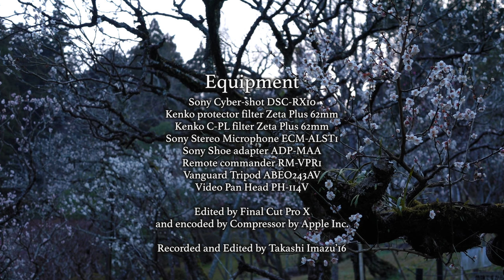成田山新勝寺の夕暮れと梅の花 Dusk and plum flowers in Naritasan Shinshoji temple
宗吾霊堂を後にして本来の目的地、成田山新勝寺に行きました。
宗吾霊堂が思いの外素晴らしいところだったのでつい長居して
ここに来るのが遅くなりました。
今回の撮影の目的が、あまり明るい時間から来ると梅の花のような先生な被写体は簡単に白飛びをしてディティールが損なわれることが多いので、夕暮れ時の柔らかい日差しに照らされた様子を梅の花に近づいて撮影することだったのです。
宗吾参道は時間を潰すのにいい場所はないかと思って行きましたが、想像を超えていいところで歴史的背景のある重厚な場所でしたので宗吾霊堂での撮影に夢中になりすぎて、成田山についてのはやや遅い時間帯でした。
しかし、かなり多くのスナップを撮影できました。
本来三渓園で梅の花をしっかりよって撮りたかったのですが、あまりに広く写すものも多かったために梅に近づいて大きく取るというのがやや難しかったです。
成田山の梅園の方がむしろそういういう撮影には大いに向いていると思います。
梅の色の種類もこちらは豊富であると思います。
とても撮影は楽しかったです。

After leaving Sogo Reido mausoleum,I went to Naritasan Shinshoji temple that was real destination of this day trip on March 4th.
I stayed Sogo Reido mausoleum longer than I expected because it is so wonderful that it made me stay there longer.
Of course,originally I hoped to go to Sogo Reido but honestly to say,
I want to stay somewhere pleasant to pass the time until the sunlight becomes softer.
I hoped to shoot plum flowers at dusk which are lit by the soft reddish sunlight rather than by the strong light that may vanish the details of plum flowers like their soft color or thin lines on petals.
The time I reached the temple was a bit late but I could capture the plum flowers and plum garden.
I originally hoped to capture the close details of plum flowers in Sankeien garden,Yokohama but Sankeien is too large to go around,so there was no time to shoot plum flowers thoroughly.
I think in Naritasan Shishoji temple,it’s more fun to shoot plum flowers in a way of closing them to make them larger in the images
and it is good to concentrate on shooting flowers themselves.

BGM
The Voice
フレイアの子守唄